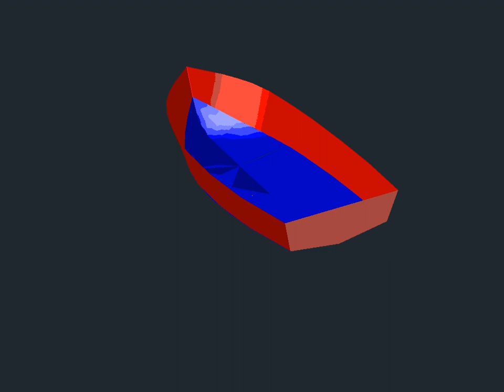3D модель корпуса моторной лодки (анимация)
Анимационная презентация 3D модели корпуса моторной лодки, выполненная студенткой МГАВТ направления "Кораблестроение, океанотехника и системотехника объектов морской инфраструктуры" Ольгой Христенко